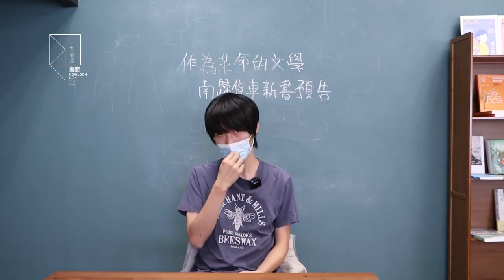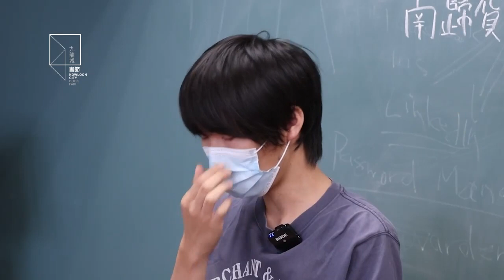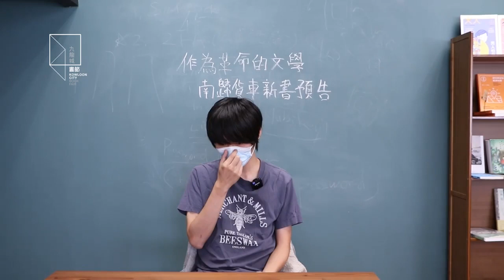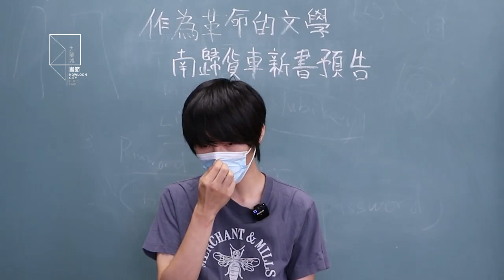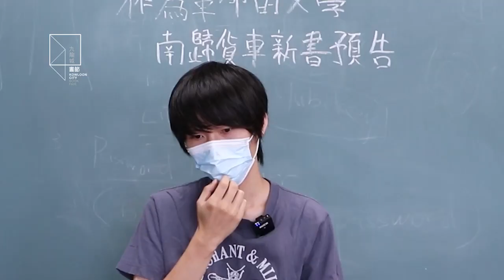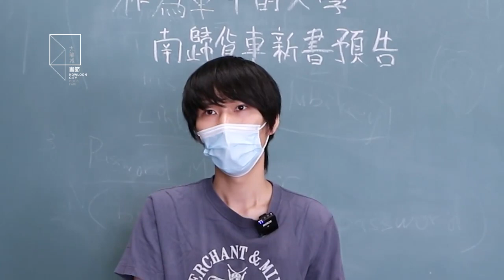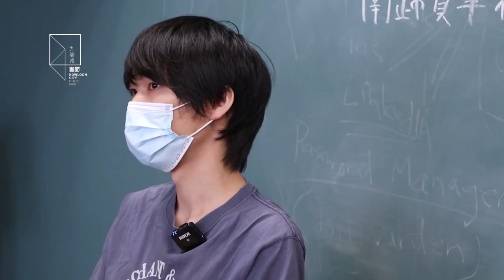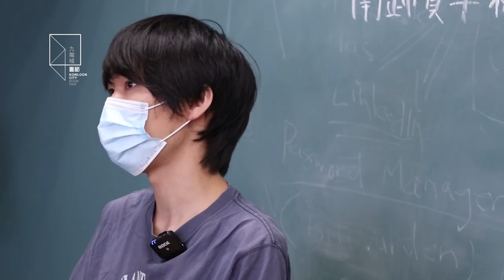九龍城書節 第十二屆 講座作為革命的文學——南歸貨車新書預告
【講座｜作為革命的文學——南歸貨車新書預告】
即將出版第一本個人小說集《南歸貨車》的王証恒，會透過五個關鍵詞，向讀者預告他的小說集內容，同時分享他的文學觀。作為一個以寫實為志，新界西為題的作者，究竟是甚麼塑造他那既灰暗又光明、困頓卻自由的小說人物？敢於抵抗的除了小說角色，還有作者本身，「以文學作為抵抗」又是如何實踐？作者將在短片中一一道來。
王証恒畢業於城市大學中文系，曾獲青年文學獎、香港文學創作獎、城市文學獎、大學文學獎。曾任教師、記者、地盤工人，現為自由撰稿人，作品主要為時事評論、小說，散見於《端》、《字花》、《方圓》等。即將出版短篇小說集《南歸貨車》。
講者：王証恒
主辦團體：後話文字工作室
《第十二屆九龍城書節：Online-Booking》
日期：7/12 - 18/12/2020
時間：逢星期一至五 19:00 - 22:30